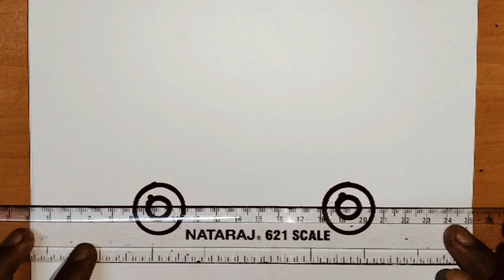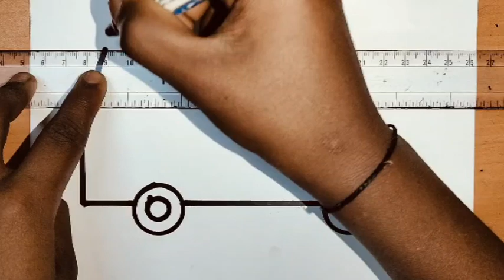bus Drawing colour how to drawing a bus beautiful bus drawing cute bus drawing for kids bus Drawing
beautiful bus Drawing colour bus Drawing colour how to drawing a bus easy drawing bus step by step beautiful girls Drawing colour simple drawing bus 🚌🚌